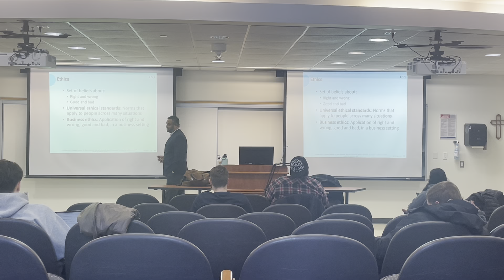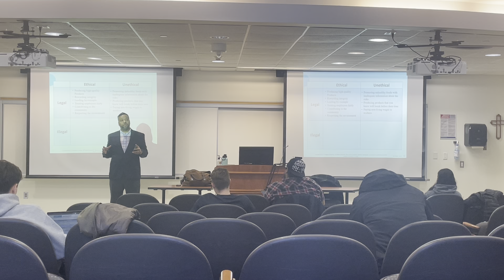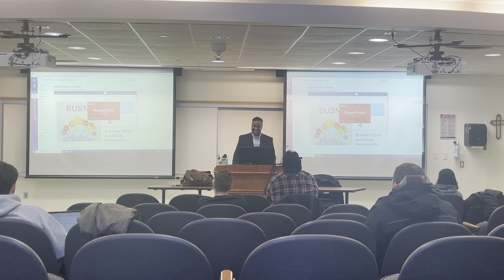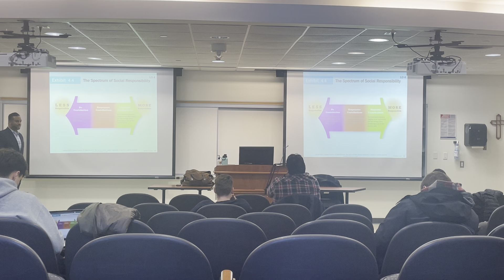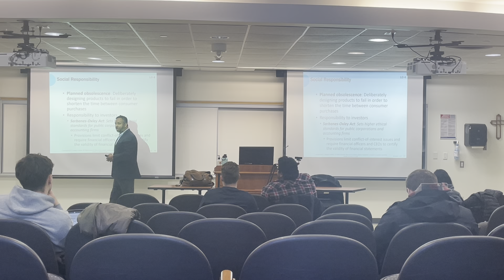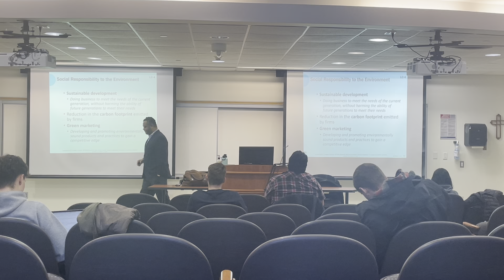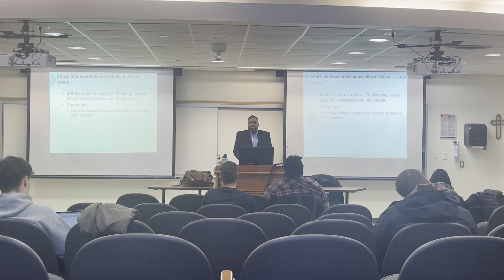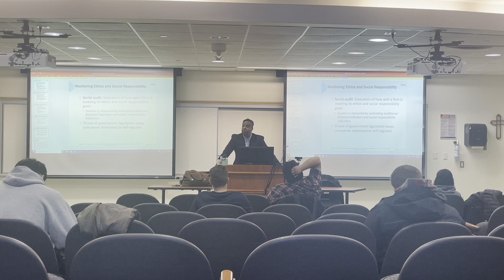Business Gateway Practicum: Lecture 7